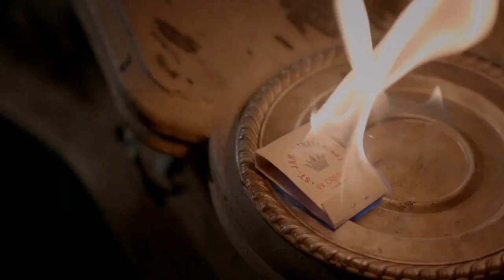Kol and Davina 3x21 Part 2